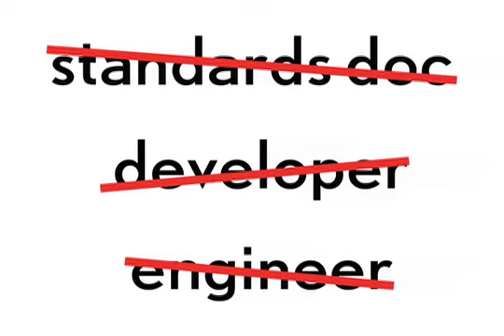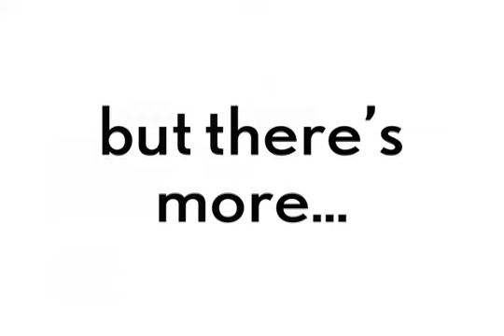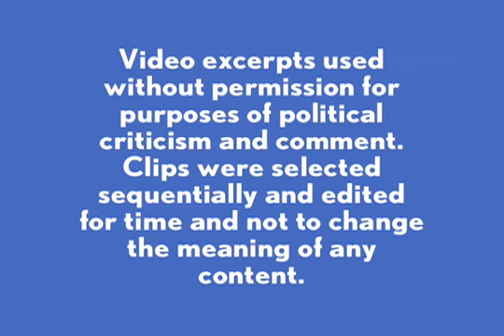Comcast's Expert on P2P: Rep. Mary Bono-Mack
Comcast uses Bono-Mack's statement as proof of how P2P works.

She also comments about using the Internet to protect copyrighted works.